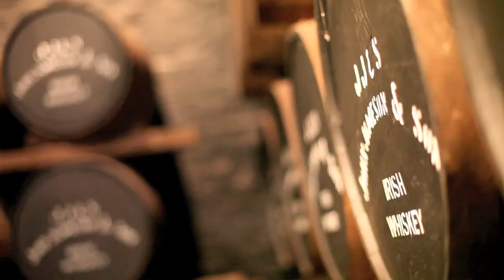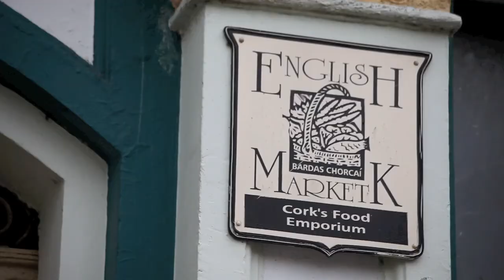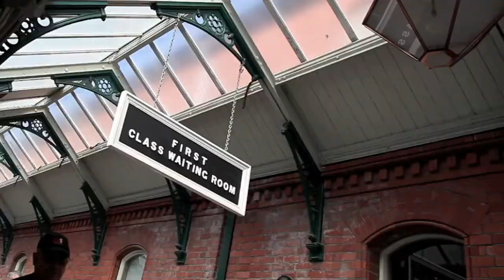Cork - in the space of one day